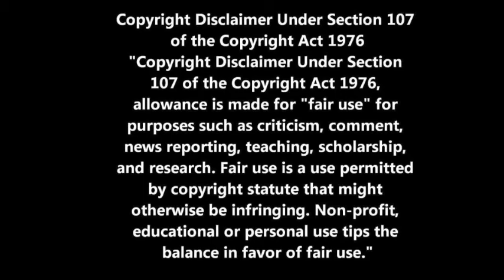[TDM] vs [UTD] Sector 490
Just a few of the MANY [UTD] bases we smashed and kept them in bubbles all week. I can only record one at a time and missed alot of good hits. ;(